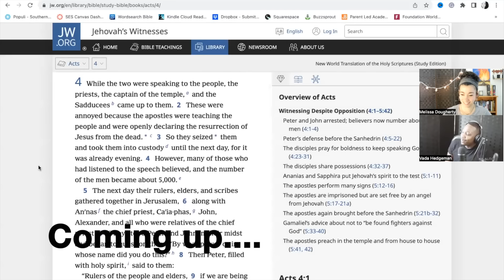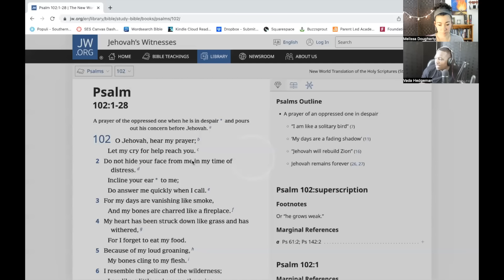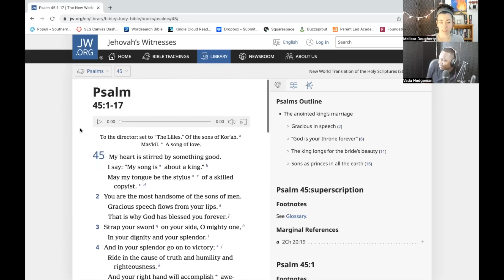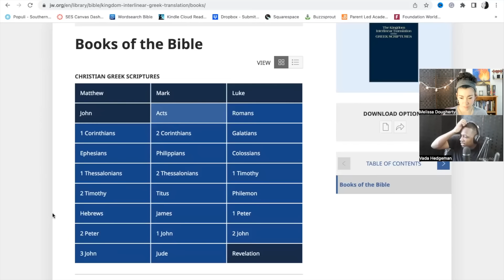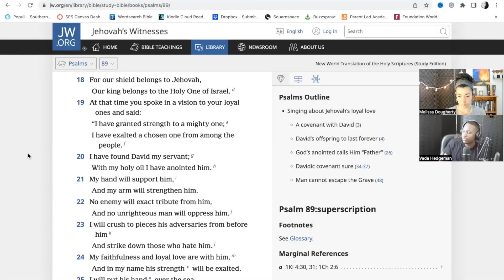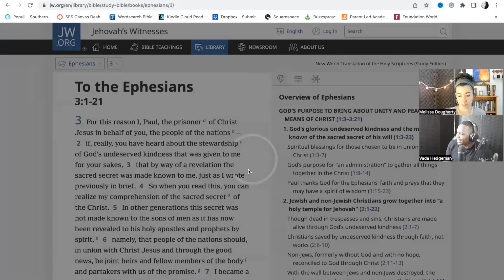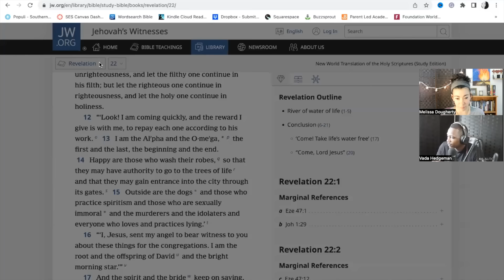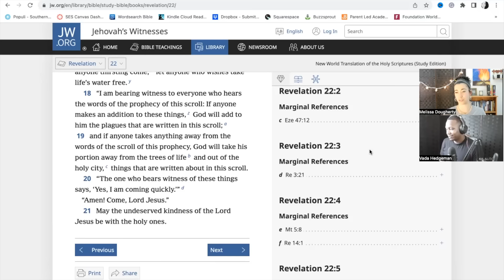A Genius Strategy to Witness to a Jehovah's Witness.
The New World Translation made by the Jehovah's Witness religion is one of the most distorted translations I've ever seen. It's made by Jehovah's Witnesses for Jehovah's Witness theology. This means there have been a LOT of changes made to it to fit their beliefs. But even then, is it possible to use it to show them the Gospel and even show them that Jesus is Jehovah God, one of the most repulsive doctrines by the religion? My guest Vada Hedgeman, a former gang member now turned apologist, has a very creative strategy for doing just that. Join us and see how using their own publications is one of the best ways to get through to them.

Timestamps:

Part 1: Preliminary Blah Blah Stuff Blah...
00:01- Introduction- Who is Vada Hedgeman? How Do We Know Eachother?
07:34- How he Discovered the NWT was a *Great* Witnessing Tool
11:50- Are JW's a Cult?
15:01- Is it Wrong for a Christian to Read Other Religious Texts?
19:45- Understanding JW's Helps us Understand the Gospel Better

Part 2: Let's Get Into it!
22:58- Using the NWT to Show that Jesus is God